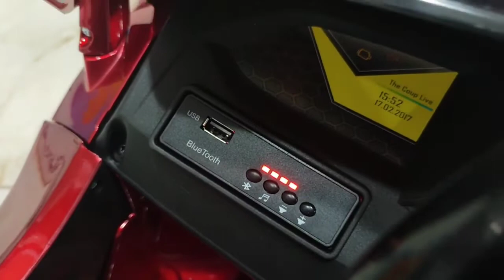- سياره الاطفال اللامبورجيني موديل 1988-01101811713-معرض هيما شوب HEMA SHOP